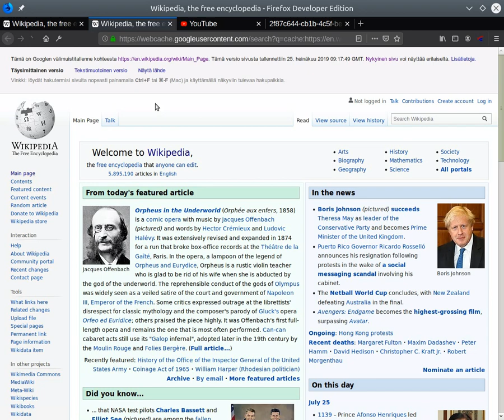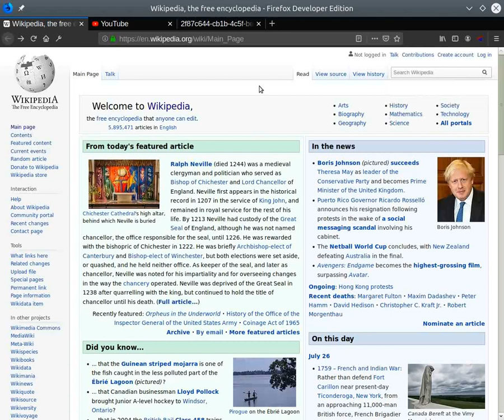Redirect Link demo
Check out my browser extension for redirecting links to some other pages. For Firefox and Chrome

Dislikes: 2

Dislikes: 2